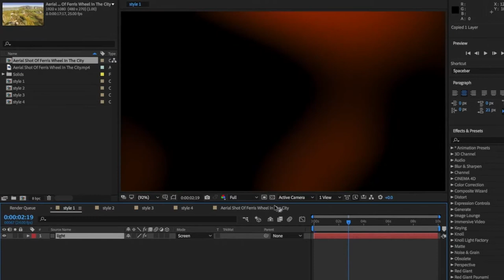How to create light leaks in after effects + 4 Presets no plugins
How to create light leaks in After effects
4 Presets
No plugins